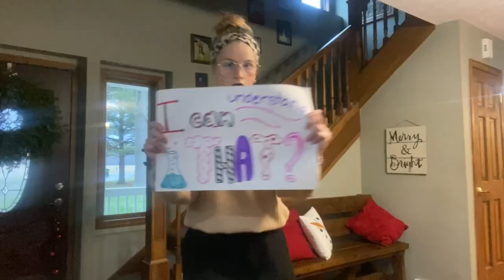Buffers: Not So Daunting Anymore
Host of “No Particular Reason” Megan Fox hits the YouTube scene again with her lecture-type video on buffers.